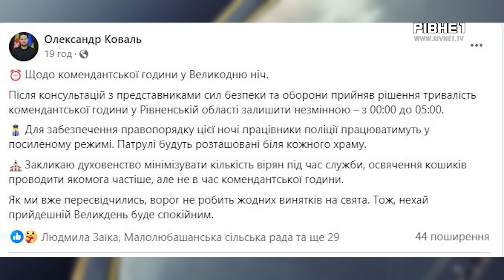Майже 900 храмів на Рівненщині проводитимуть Великоднє Богослужіння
Майже 900 храмів області проводитимуть Великоднє Богослужіння. В цей час слідкуватимуть за порядком близько 700 правоохоронців. Аби запобігти надзвичайним ситуаціям напередодні рятувальники вкотре нагадали настоятелям церков як запобігти виникненню пожеж. Більше про безпечне святкування Великодня, дивіться далі у сюжеті.